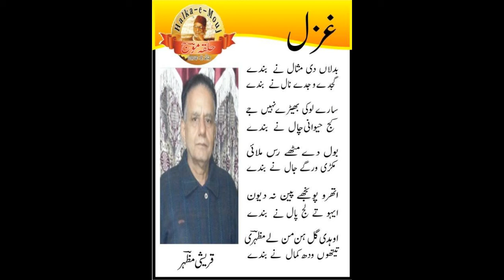Heart Touching Punjabi Shayari/بدلاں دی مثال نیں بند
PFG News
Dear All Friends:
This is a Heart Touching and Emotional Punjabi Gazal By Professor Mazhar Ullah Qureshi. He is a Poet and Writer. They have 8 book in Punjabi on differnt subjects.
Voice by:
Professor Mazhar Ullah Qureshi
Presented by:
PFG News